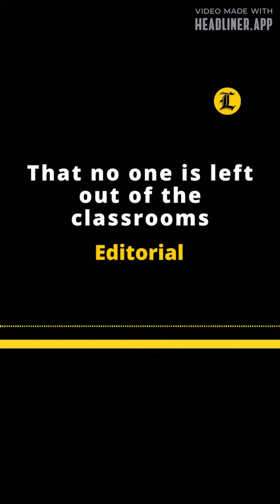EDITORIAL EN INGLÉS | THAT NO ONE IS LEFT OUT OF THE CLASSROOMS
También le pude interesar estos videos:

LEONEL ENCABEZA MARCHA DE LA FP EN EL DÍA DE LOS TRABAJADORES POR UNA MEJOR CALIDAD DE VIDA

ABOGADOS ACUSAN A YENI BERENICE Y A WILSON CAMACHO EN EL CASO JEAN ALAIN Y MEDUSA